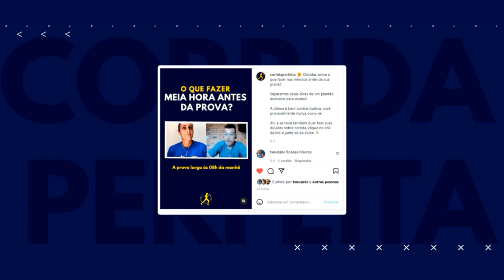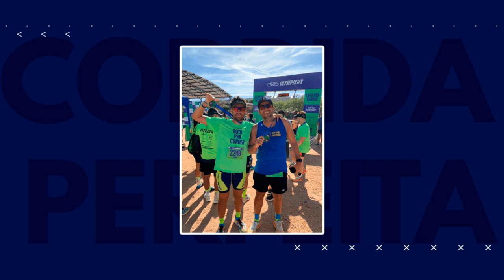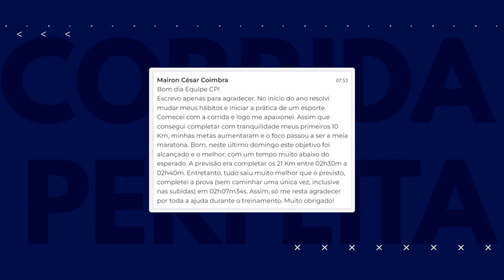😱 Aos 65 anos e pós-covid | Resumo Semanal 08/08/2022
Os destaques do resumão de hoje são a nossa aluna Geraldinha, que realizou um feito inacreditável neste final de semana, aos 65 anos de idade e sem treinar há 1 mês (pós-covid), e o nosso aluno Mairon, que começou a correr no início do ano e já estreou sua meia maratona com um tempo muuuito melhor que o esperado. Assista até o final, para acompanhar essas duas histórias super motivadoras!

Se liga nos destaques deste episódio:

01:30 - Grupos de atletas no Telegram (participação no treino presencial da USP)
02:40 - Grupos de atletas no Telegram (Meia e Maratona de Floripa)
03:12 - Podcast sobre a SP City com o Thiago, o Elton Ribeiro e a Nádia Dibiasi
03:47 - Elton Ribeiro, o bariátrico maratonista
04:40 - O que fazer meia hora antes da prova?
05:12 - 5 problemas comuns para os corredores
05:39 - Dia do maratonista
06:00 - Medal Monday
10:08 - Desconto de 10% na prova Santander Track & Field Run Series etapa Natal Shopping
13:02 - Versão gratuita do nosso aplicativo

🔊Lembrando: as inscrições para a prova Santander Track & Field Run Series etapa Natal Shopping, que ocorre neste sábado (14/8), são realizadas apenas pelo app TFSports e o desconto de 10% será válido com o cupom CORRIDAPERFEITA .

Quer ter resultados na corrida e com saúde? Treine com a metodologia mais completa do mercado »